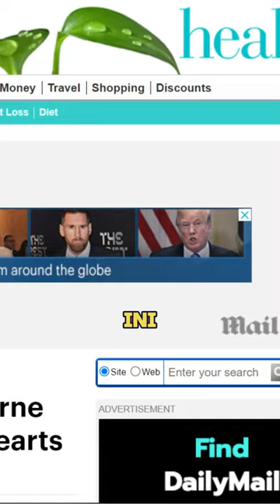GAWAT! Muncul AIDS Jenis Baru Tanpa Hubungan Sex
Telah muncul varian penyakit AIDS atau HIV jenis baru yang penularannya tanpa melalui hubungan sex atau transfusi darah, melainkan ditularkan oleh serangga kecil bernama Triatome. Serangga kecil penghisap darah ini telah menginveksi korbannya dengan penyakit Chagas. Gejala dari penyakit ini muncul dalam waktu lama seperti penyakit HIV atau AIDS, sehingga para ahli menyebutnya sebagai varian baru AIDS.